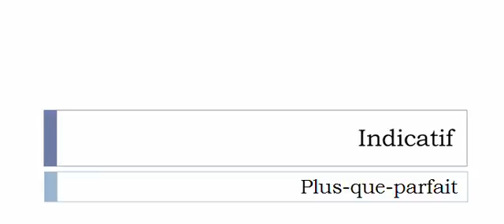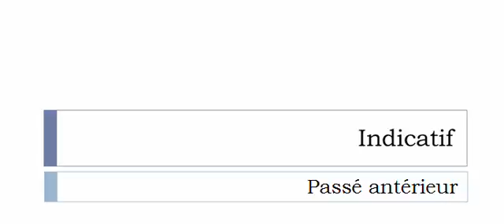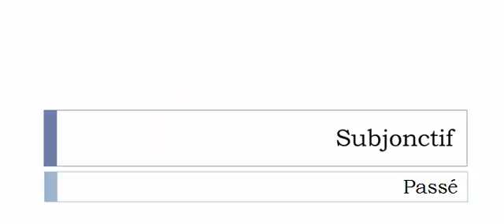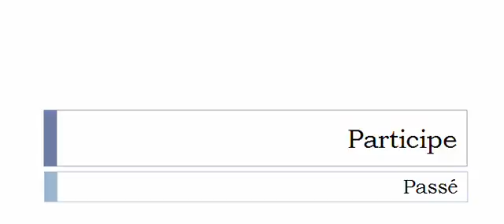Aprender francês = Conjugação = Empêcher